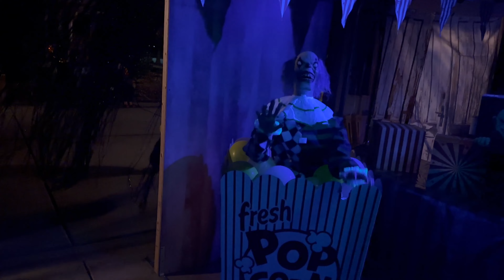Halloween 2023 "Scary Clowns"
Scary Clowns was the theme this year and everyone had a blast! Enjoy to the end and see how I dressed up for the occassion.